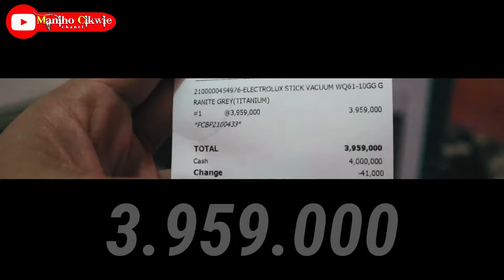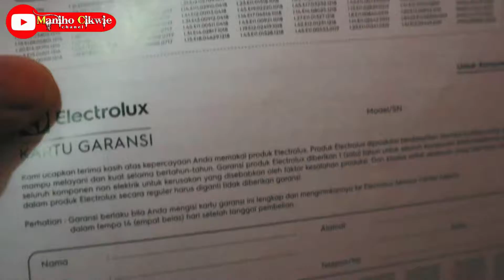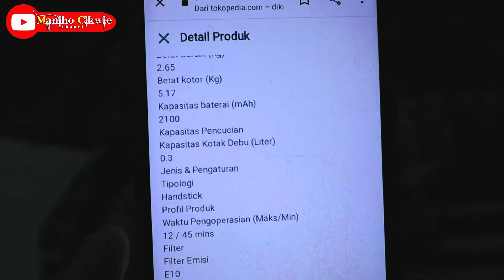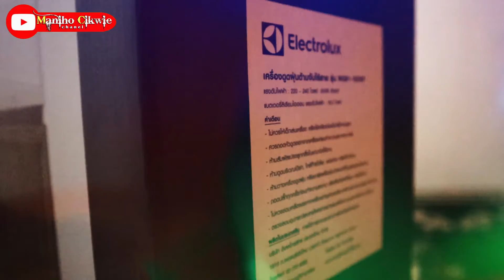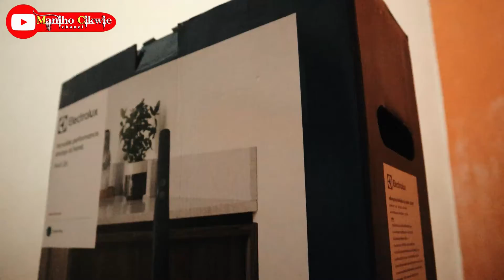vacum cleaner langsung bersih dijamin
Vacuum cleaner yang sangat ringan ini memastikan proses membersihkan yang nyaman dengan kemampuan manuver yang lebih mudah.